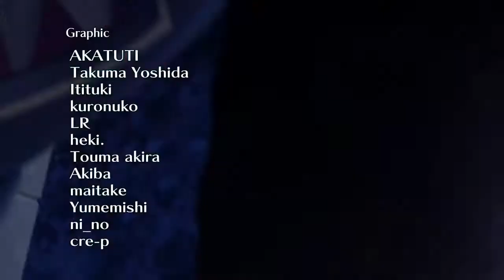Zagrajmy w Amayui Castle Meister cz. 2 Fia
Zapoznajemy się z systemem walki w grze. Dodatkowo gra rozpoczyna główne watki fabularne, z którymi będziemy się mierzyć.